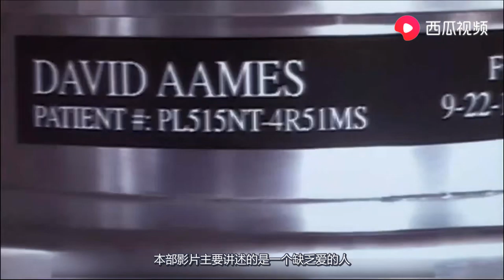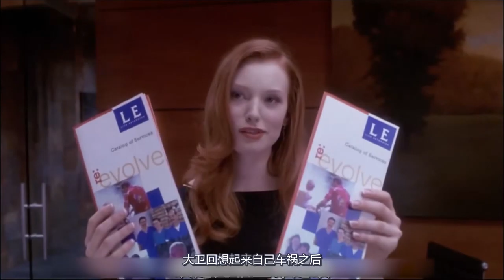男子带着神奇面具活了150年，却不知自己早已身亡，只有意识尚存